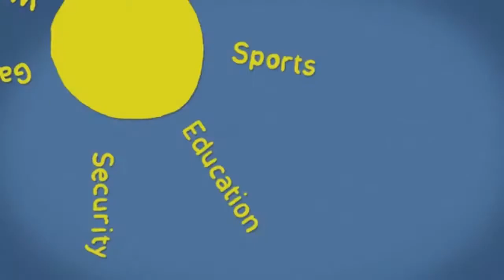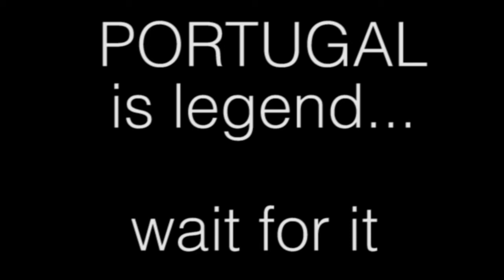Portuguese Presentation Spring 2013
How I Met Portugal